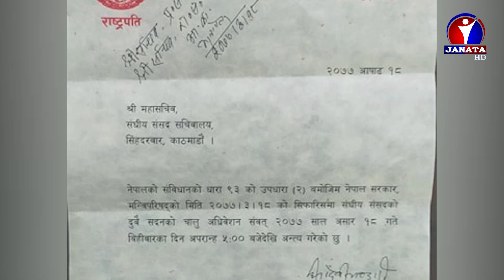आन्तरिक कलहबाट भाग्न प्रधानमन्त्री केपी शर्मा ओलीले संसद अधिवेशन अन्त्य गरेको कांग्रेसको आरोप